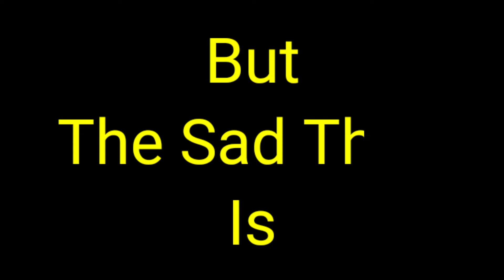Cure For Cancer Found ( Use Earphones )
Hello Everyone,

This is Quiet Man. I like to make people laugh so, I have just tried to make a comedy video.

comedy
quiet man
cure for cancer found
cure for cancer animation
raju comedy
cancer cure
cancer treatment
funny
funny jokes
funny jokes in hindi
funny joker
fun
funny videos
comedy video
amazing video
funny short jokes
best videos
Short Videos
Latest News
Latest Updates
Unbelievable Facts
Informational Videos
amazing facts
YouTube Shorts
Quiet Man Videos
funniest fun
jokes
top videos
comedy scenes
hindi jokes
hindi jokes video
hindi jokes for kids
hindi jokes comedy
short jokes
short jokes in hindi
short jokes video
short jokes in english
new jokes in hindi
new jokes video
new jokes

Ab band karo yaar padhna please 🙏🙏 aur kitna pdoge Aree aap to padhte hi jaa rahe ho please 🙏🙏 ab band karo.